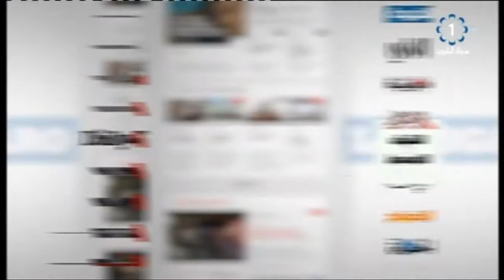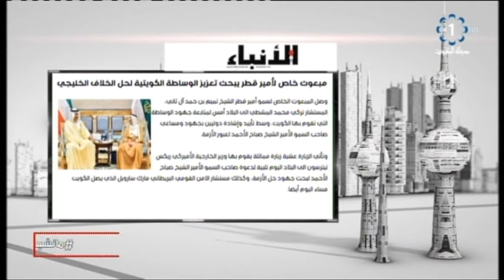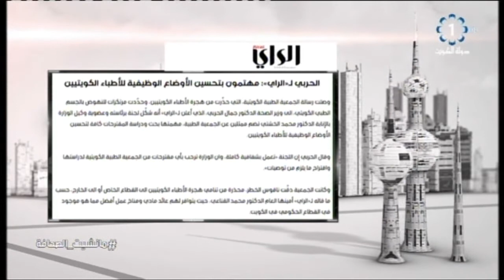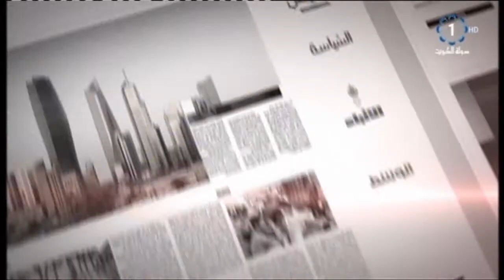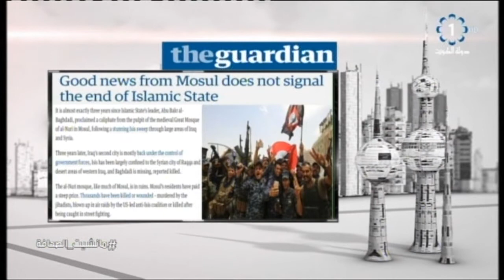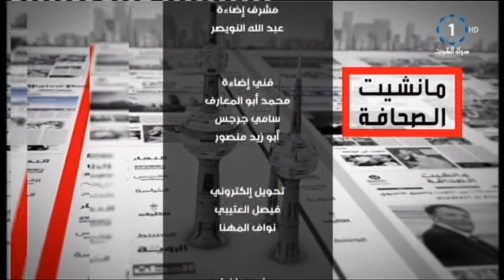مانشيت الصحافة.. نجم الشمري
برنامج مانشيت الصحافة   نجم الشمري
برنامج_مانشيت الصحافة